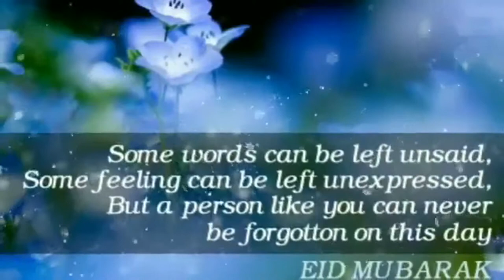Dil Apna Pakistan DAPTV Eid , Multicultural day & PCA Ramadan feast 2017